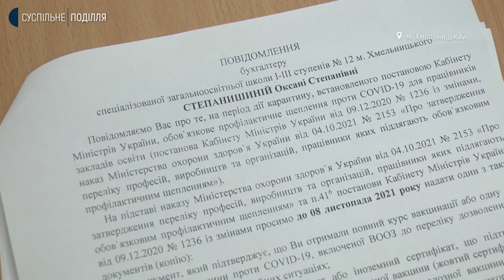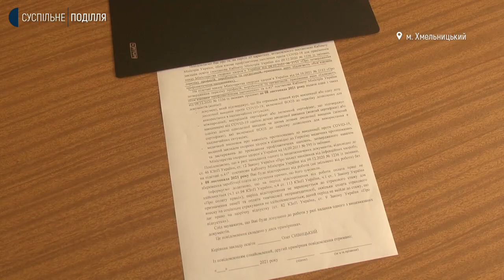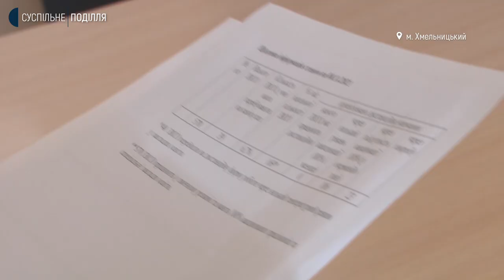Без щеплення на роботу - зась! Хмельницькі вчителі позиватимуться до суду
З 8 листопада без ковід-сертифікатів не пускають на роботу держслужбовців, освітян та науковців. Невакциновані працівники Хмельницької спеціалізованої загальноосвітньої школи І-ІІІ ступенів №12 вранці прийшли на роботу та дізналися, що від сьогодні вони працюють дистанційно. Про це Суспільному розповів інженер освітнього закладу Максим Кононов. За його словами, він та ще сім нещеплених від ковіду працівників не погоджуються з таким рішенням і готові відстоювати своє право на добровільну імунізацію. Більше розкаже Світлана Поробок.